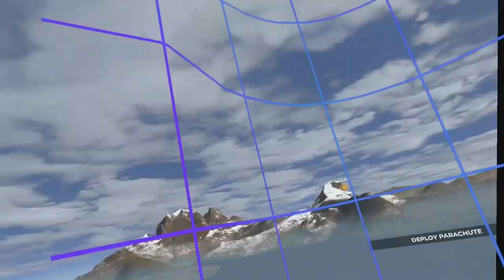Gameplay Contractors Showdown Match 45 Players BR iniziata in DUO, ma Vinta in SOLO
Gameplay contractors showdown senza microfono.
Match cominicato in DUO, ma quasi subito (per disconnessione teammate) diventato un match SOLO dove ci si porta a casa la vittoria!

0:00 Intro
0:05 Schieramento
1:08 Atterraggio e inizio Looting
5:23 Primo scontro 1v2
5:53 Fine scontro - si prosegue
7:43 Secondo scontro 1v2
8:05 Fine scontro - si avanza
11:27 In cerca di un riparo per la fase finale della Safe Zone
14:27 UAV + scontro e 1 kill
16:10 Fuga verso un nuovo riparo
17:34 Sento passi.. qualcuno arriva e muore
18:28 Ultimo scontro 1v3 fase finale
19:10 Vittoria
19:25 Ending